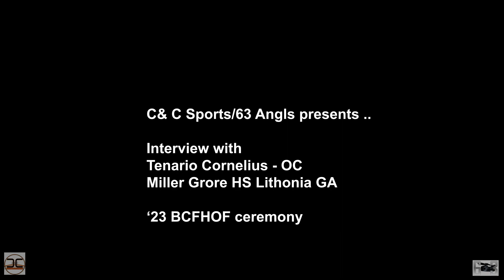'23 BCFHOF Ceremony-Interview Tenario Cornelius OC Miller Grove HS(GA)